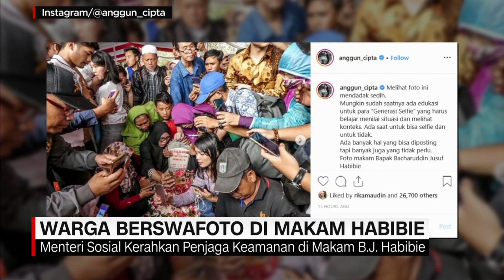Fenomena Warga 'Selfie" di Makam Habibie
Ramainya warga yang berfoto selfie di makam presiden ke-3 republik Indonesia, b-j Habibie, membuat menteri sosial turun tangan. Bahkan, penyanyi Anggun C-Sasmi mengunggah keprihatinannya ini, ke akun instagram pribadinya.

Like & Follow Facebook:
CNN Indonesia

cnnindonesiatv